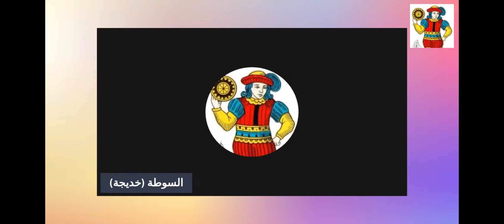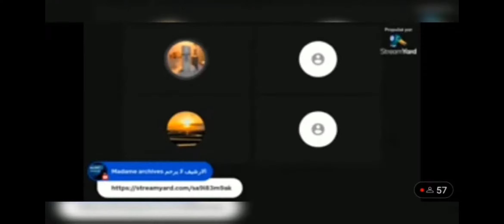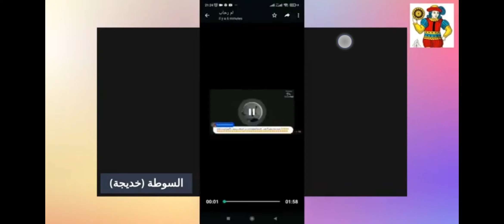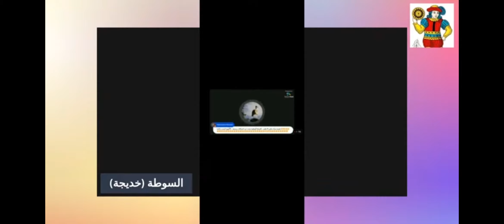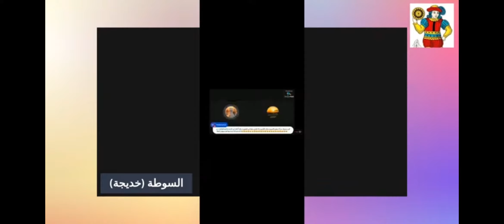MLLE ARCHIVES LE JUDA 👁DE YOUTUBE N'INSULTE JAMAIS VOUS AVEZ JUSTE MAL ENTENDU🤦‍♂️